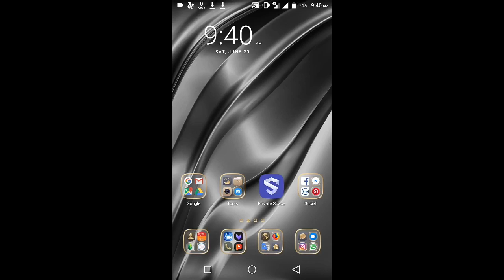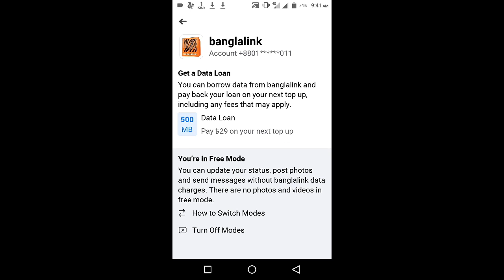ছবি সহ ফ্রি ফেসবুক ব্যবহার করুন সারাজীবন Free Facebook whit photo show no internet